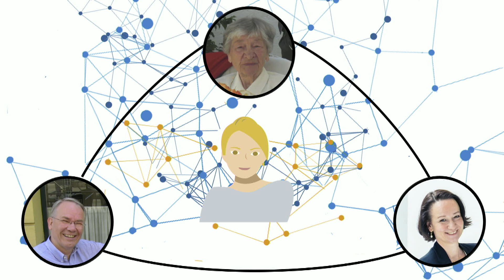Empowering Informal Carers through Data-Driven AI | Stefanie Lindstaedt | TEDxMedUniGraz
Empowering Informal Carers through Data-Driven AI She is the Head of the Institute for Interactive Systems & Data Science (ISDS) at Graz University of Technology and CEO of Know-Center. Stefanie has an excellent track record in obtaining EU and Austrian funding and leading large interdisciplinary research. She has published more than 150 scientific papers in conferences and journals and supervised over 15 of PhD theses. She holds an M.S. and a PhD in Computer Science from the University of Colorado at Boulder (USA). Before joining Know-Center, she led various projects at Daimler (Chrysler) Research in Ulm (Germany) and was a product manager for web-globalization services at GlobalSight in Boulder (USA).
Stefanie is an interdisciplinary researcher in the fields of data-driven business and adaptive systems. She has a strong background in computer science, especially artificial intelligence. Her research focus is the integration of data-driven approaches with knowledge-based models and human computer interaction. This talk was given at a TEDx event using the TED conference format but independently organized by a local community.